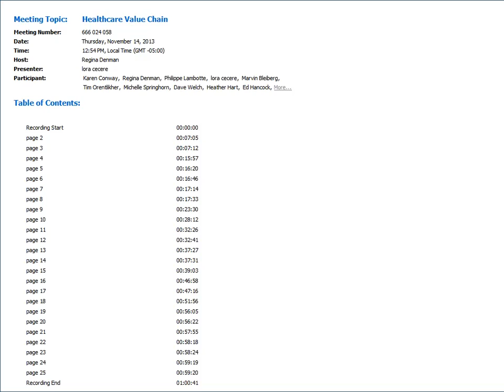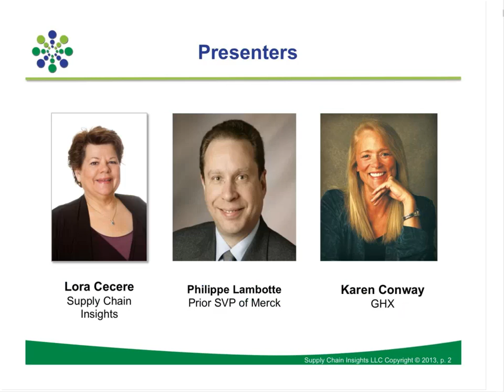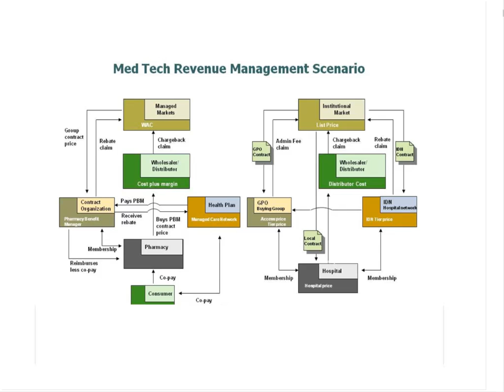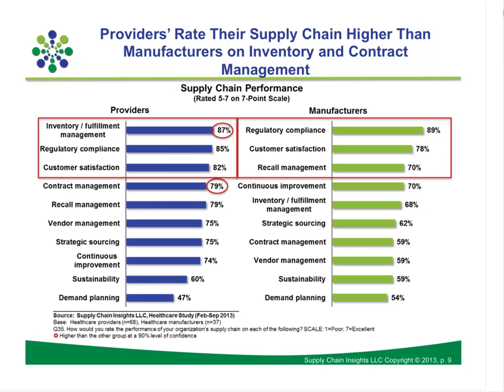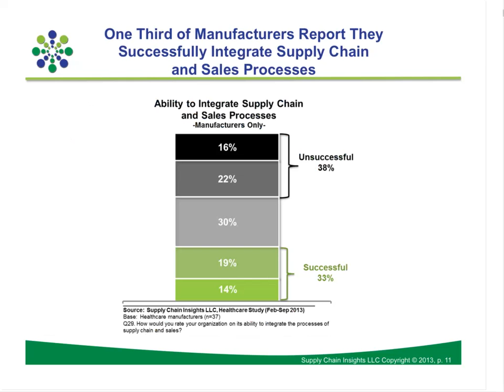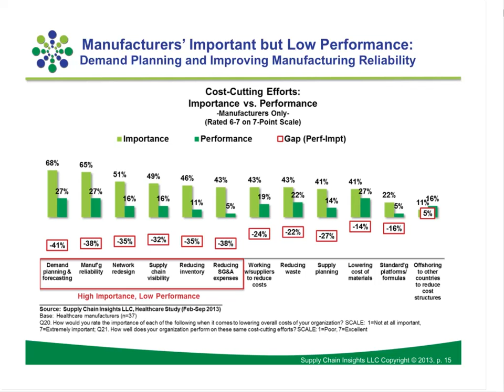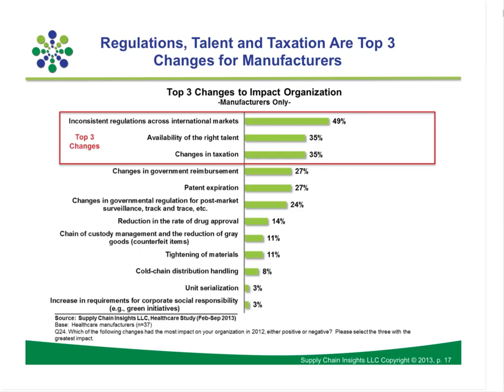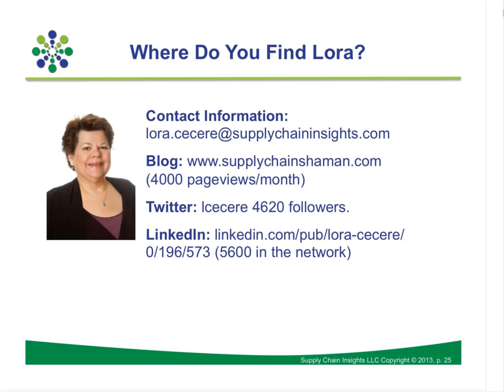Healthcare Value Chain 14 NOV 2013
Healthcare Value Chain
Join Lora Cecere and guest panelists Philippe Lambotte, former SVP Supply Chain Merck and Kraft Foods, and Karen Conway, Executive Director, Industry Relations, GHX as they discuss the findings in her latest Healthcare Value Chain research report. The healthcare industry today is faced with many challenges. Hear what the experts have to say and what is needed to handle them. This is a great opportunity to learn more about the future of healthcare and healing the system. - 60 minutes - recorded on November 14, 2013